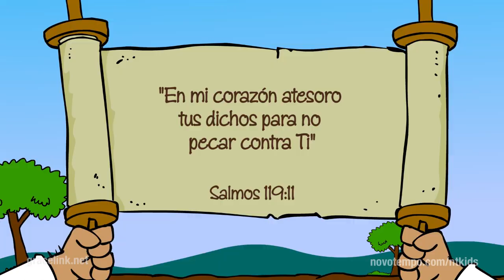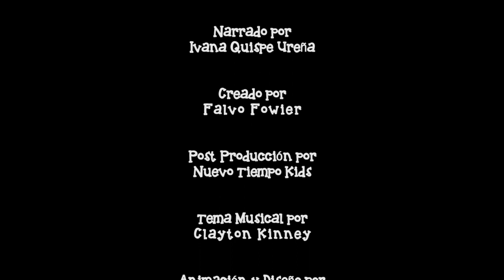No! No! No! - Episodio 8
Ou baixe os aplicativos na lojas:
El Babtismo de Jesus